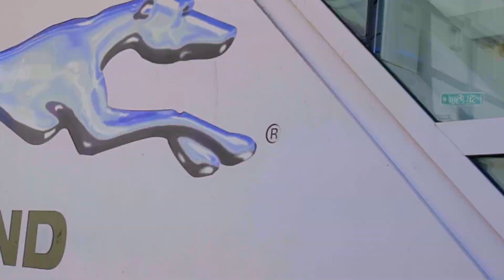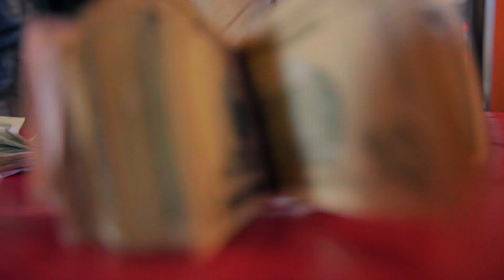GP - Road Talkin [Shot By @RayShotItProductions]